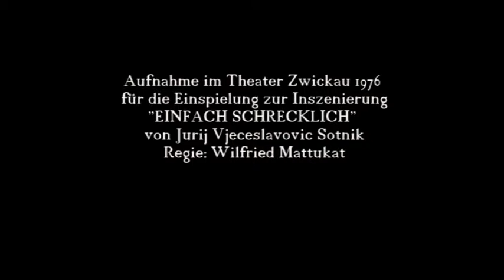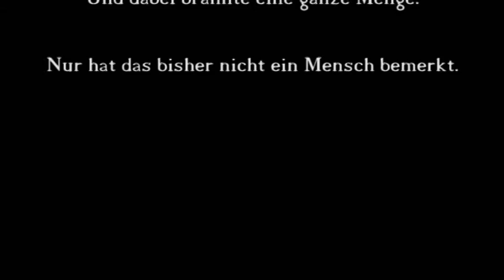Der Feuerwehrmann von Novella Matwejewa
Nachdichtung: Sarah Kirsch, Gesang und Melodie:Manfred Dietrich

Aufnahme des Theaters Zwickau von 1976 für die Inszenierung von Wilfried Mattukat "Einfach Schrecklich" von  Jurij Vjeceslavovic Sotnik